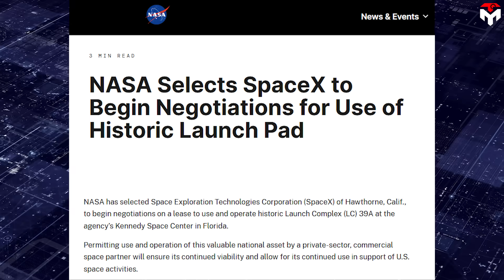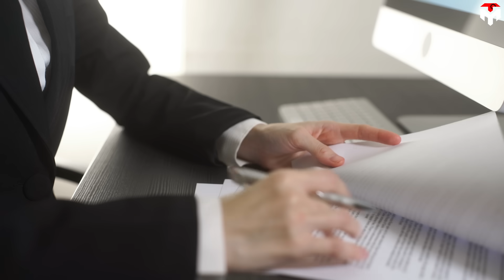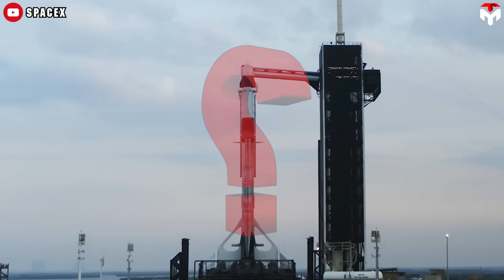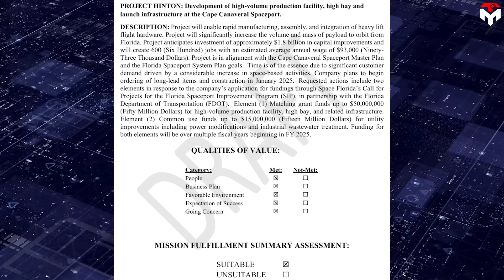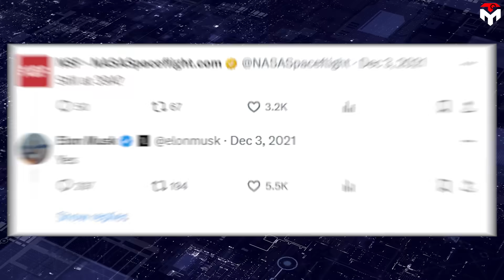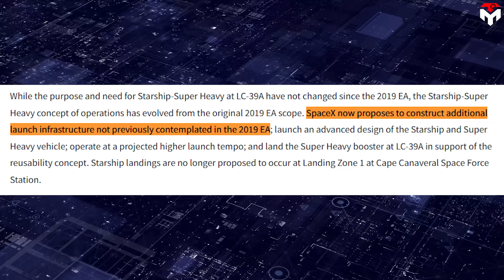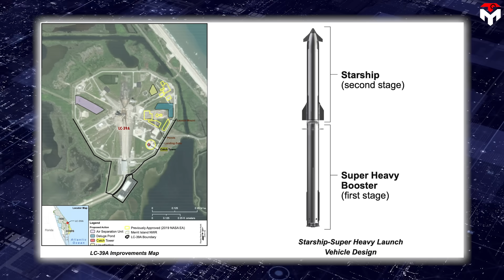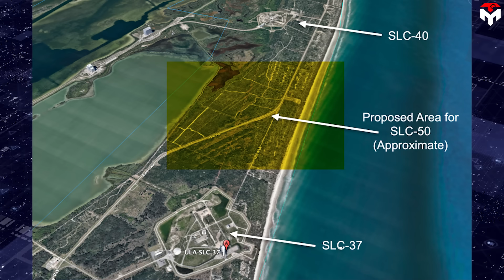What SpaceX Just Did in Florida after California's Launch Trouble Shocked CA Gov!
intro 0:00
New landing pads for Falcon 9 0:49
Starship’s new plan in Florida 5:48
outro 14:05
1) SOURCES OF THUMBNAIL
2) SOURCES OF IMAGES AND VIDEOS
The California government once believed it could stifle SpaceX by hindering its launch capabilities, but they couldn't have been more wrong.
Instead of slowing down, these obstacles have only fueled SpaceX's determination to enhance its operations in another site: Florida.
Indeed, Elon Musk's rocket company is now shaking up the entire space industry with its ambitious plans at Cape Canaveral.
This demonstrates an unwavering commitment to a future where they can conduct rapid, high-volume launches toward their ultimate goal: colonizing Mars.
So, what exactly are their plans? How close are they to realizing this vision?
For 7 years, SpaceX has left its significant footprint in Kennedy Space Center’s historic Launch Complex 39A, home of the Apollo and Space Shuttle programs. After NASA opened up the pad for commercial use, Blue Origin and SpaceX both submitted a bid. Blue Origin requested shared non-exclusive use of the complex while SpaceX wanted to use it exclusively. On December 13, 2013, NASA announced the selection of SpaceX as the new commercial tenant. The agreement was signed on April 14, 2014, giving SpaceX the exclusive use for 20 years. Modifications for Falcon 9 and Falcon Heavy launches soon followed. The first launch was on February 19, 2017, for Commercial Resupply Services 10. Since then, this location has witnessed frequent SpaceX launches, up to 93 missions including 81 Falcon 9 and 11 Falcon Heavy in total, as of November, 17.
Besides KSC, there is another launch facility in Florida: Cape Canaveral Space Launch Complex 40 (SLC-40) which SpaceX leased in 2007 for Falcon 9 rocket launch with the initial launch in 2010. With over 220 Falcon 9 launches as of November 2024, the number of Falcon 9 launches here surpasses that in LC-39A.
That's about launch, for landing, SpaceX has Landing Zone 1 and Landing Zone 2, also known as LZ-1 and LZ-2 respectively, are landing facilities at Cape Canaveral Space Force Station used by SpaceX. They allow the company to land the first stage of its Falcon 9 rocket or the two side boosters of its Falcon Heavy rocket.